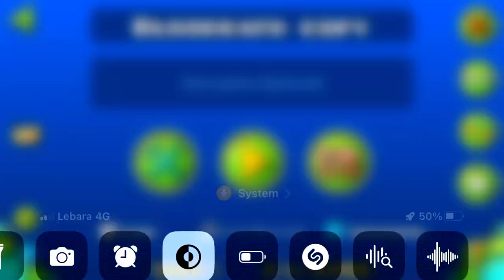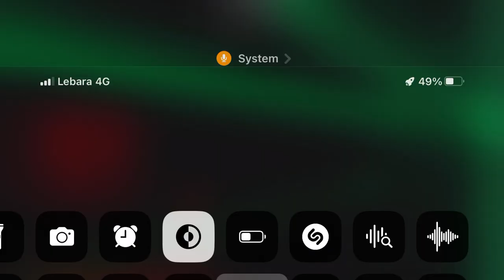Bloodbath in school (recorded Friday)